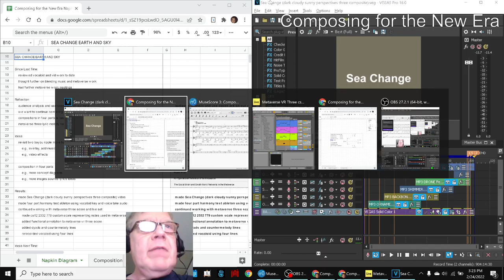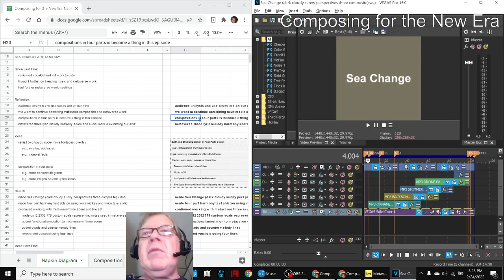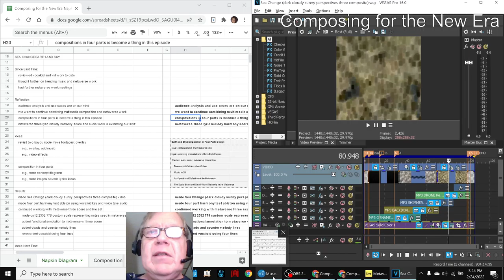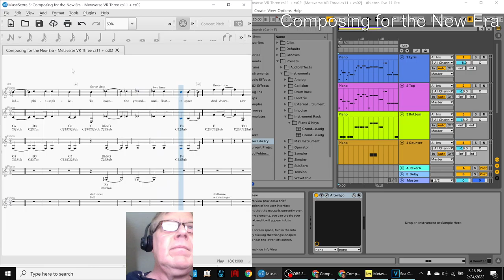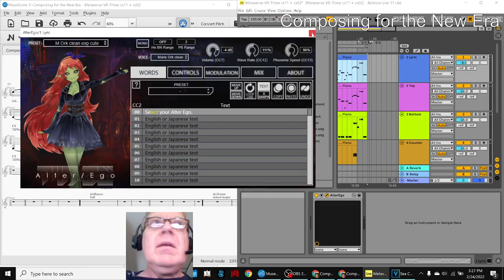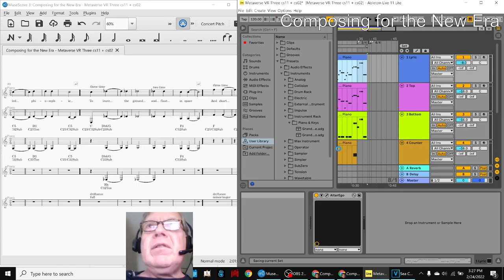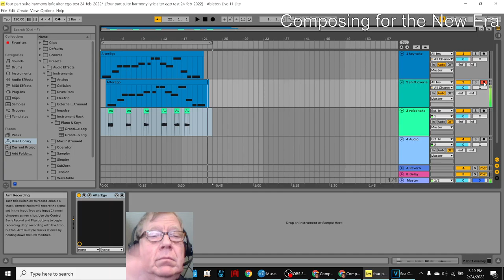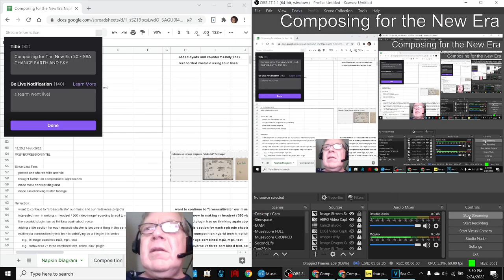Composing for The New Era 20 SEA CHANGE EARTH AND SKY Stream Highlight 24 Feb 2022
sea change composite video is made; compositions in four parts started